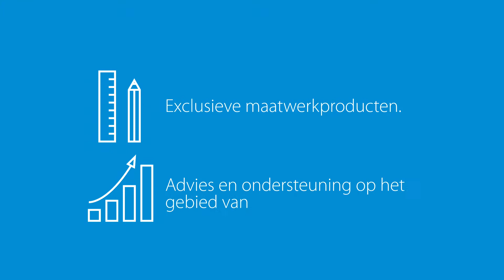Fractions by Unilux